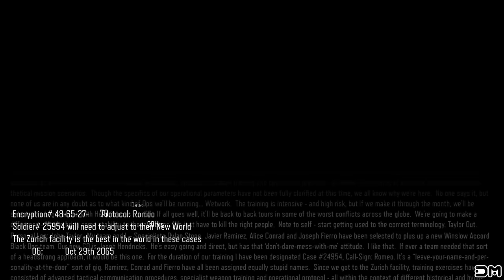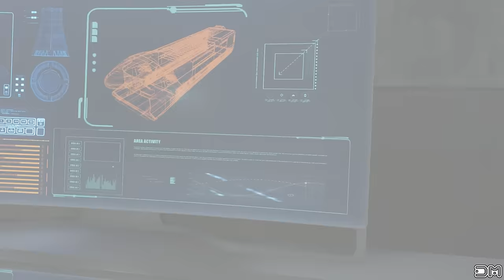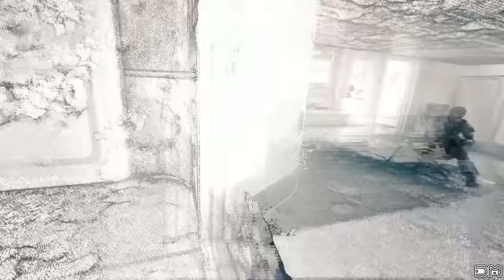Call of Duty BO3 Mission 2 Turkey Shoot Walkthrough & All Collectibles "New World"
Turkey Shoot Walkthrough is a walkthrough that is set on the easiest difficulty :P The enemy AI has no shot to kill me so it is a turkey shoot throughout the whole mission! I will also collect all of the collectibles available in this mission.

Collectible Locations
1) 7:27
2) 21:22
3) 24:14
4) 27:37
5) 27:58